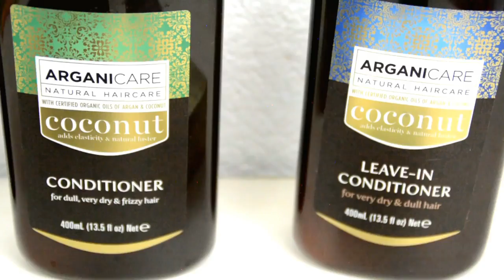COMMENT ÊTRE UNE BOMBASSE À LA PLAGE !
Aujourd'hui je vais essayer de vous aider à trouver le maillot de bain qui sublimera votre silhouette!